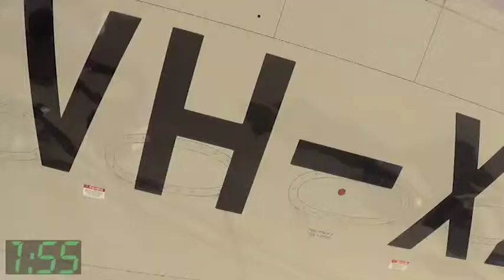Nin*Shorts: Avalon Airshow 2015!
Welcome to Nin*Shorts! See what we get up to in a matter of minutes!

Short of this Episode: The Avalon Airshow 2015!

Special Thanks:
SapphireMayo
EvenStephen
Tiger ZGX